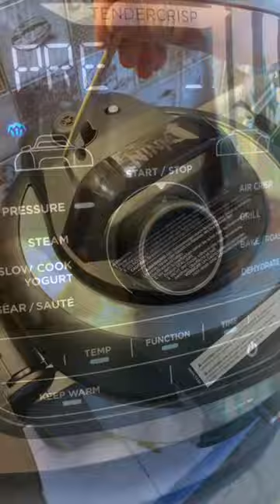Spaghetti bolognese with meatballs recipe in Ninja Foodi Max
Spaghetti bolognese with meatballs recipe in Ninja Foodi Max 9 in 1 multicooker Ninja Foodi OP500EU